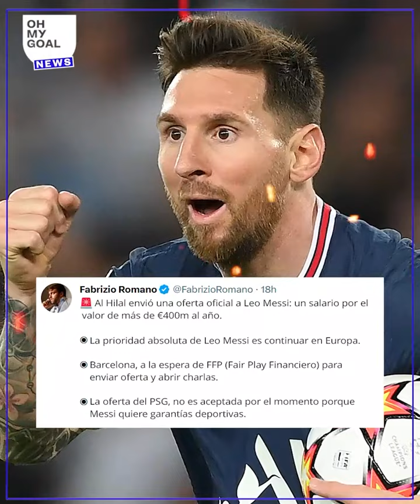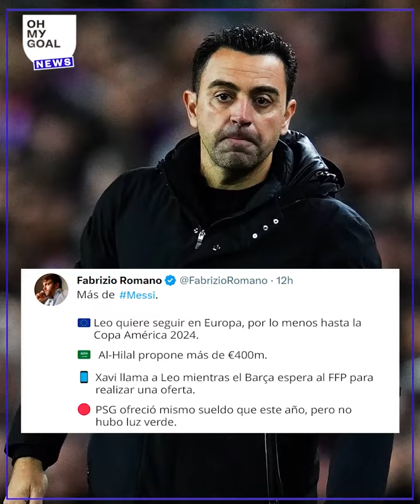Es OFICIAL: ¡le ofrecen 400 MILLONES AL AÑO a Leo Messi!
Leo Messi recibió la mejor oferta en la historia del fútbol: ¡400 MILLONES DE EUROS al año!

La razón por la que Messi TIENE que dejar el PSG